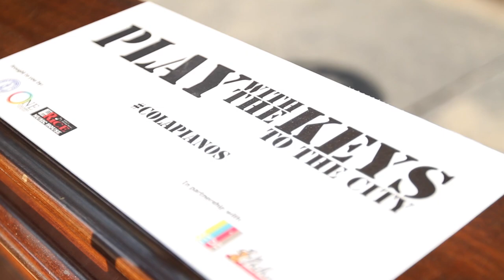Columbia Art Project Invites People to Play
During the month of June One Columbia for Arts and History partnered with Rice Music House to place pianos in locations throughout Columbia, South Carolina for people to play.

The Columbia Piano Project was also being conducted in conjunction with the Southeastern Piano Festival and the South Carolina Philharmonic and the pianos were located in Five Points, The Vista, Main Street, and others.